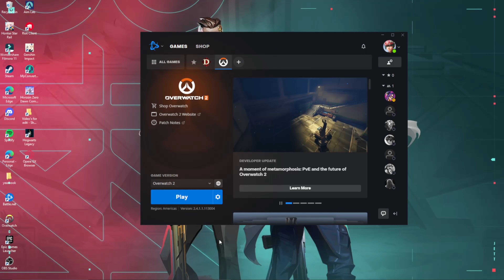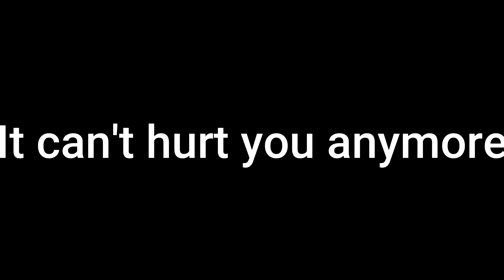Season 4 comp experience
Just wanted to make a meme video real quick since I miss doing editing like this. But anyway I hope you guys enjoy and hopefully I will have another video out soon. (Don't be surprised if I don't) However, summer break is just around the conner for me so expect uploads and stream more frequently. Yes, I do stream on twitch and it would be greatly appreciated if you stopped by and shared the love over there.